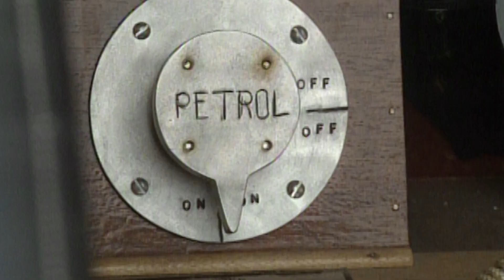First Flights with Neil Armstrong Season 1 Trailer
FIRST FLIGHTS, season 1, hosted by Neil Armstrong on Amazon!
FREE for Prime members